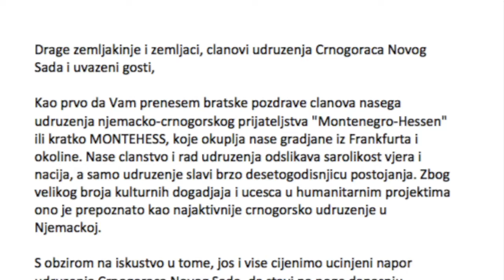Montehess Frankfurt - Video predstavljanje i poruka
Crnogorsko globalno veče ,Novi Sad 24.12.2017 - UCGNS